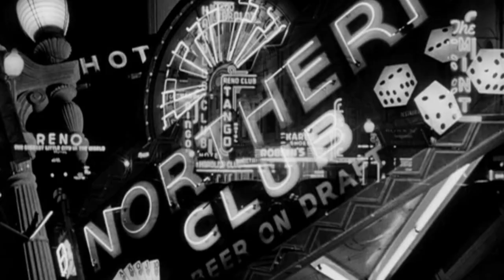Film Noir: Lift Your Curtain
It's been a while since I made a film noir video, so here's a tribute set to Michael Arthur Holloway's "Lift Your Curtain", featuring an intro by Humphrey Bogart from the film, "Dark Passage" (1947). I absolutely love this song and think it's very fitting and atmospheric; I tried to fit in as many noirs that reflect how I feel about the song. Enjoy!

Clips from:

The Maltese Falcon (1941)
Johnny Eager (1941)
This Gun For Hire (1942)
The Glass Key (1942)
Laura (1944)
Murder, My Sweet (1944)
The Woman In The Window (1944)
Double Indemnity (1944)
Fallen Angel (1945)
Scarlet Street (1945)
Mildred Pierce (1945)
The Blue Dahlia (1946)
The Big Sleep (1946)
Gilda (1946)
Somewhere In The Night (1946)
The Killers (1946)
The Postman Always Rings Twice (1946)
The Dark Corner (1946)
Notorious (1946)
Black Angel (1946)
The Dark Mirror (1946)
Dead Reckoning (1947)
Dark Passage (1947)
They Won't Believe Me (1947)
Kiss Of Death (1947)
Ride The Pink Horse (1947)
Out Of The Past (1947)
Nightmare Alley (1947)
Crossfire (1947)
Born To Kill (1947)
Bodyguard (1948)
Criss Cross (1948)
Road House (1948)
Force Of Evil (1948)
The Lady From Shanghai (1948)
The Street With No Name (1948)
The Crooked Way (1949)
Gun Crazy (1950)
Whirlpool (1950)
Where The Sidewalk Ends (1950)
Night And The City (1950)
In A Lonely Place (1950)
The Prowler (1951)
Storm Warning (1951)
Affair In Trinidad (1952)
Don't Bother To Knock (1952)
Without Warning (1952)
The Big Heat (1953)
One Girl's Confession (1953)
Vicki (1953)
The Big Combo (1955)
Night Of The Hunter (1955)
A Cry In The Night (1956)
The Killing (1956)